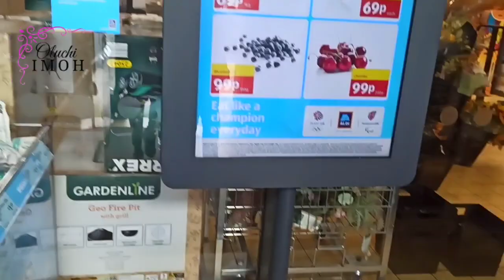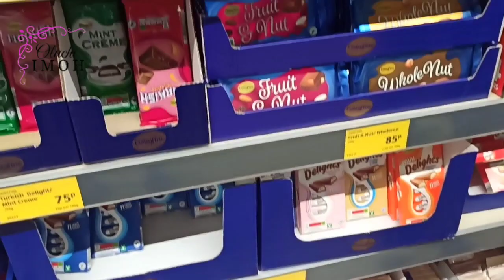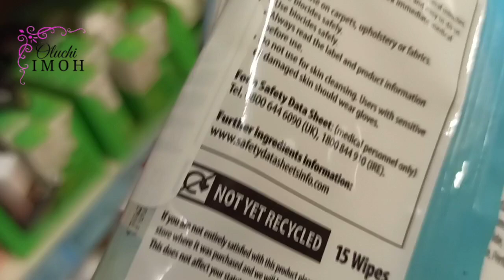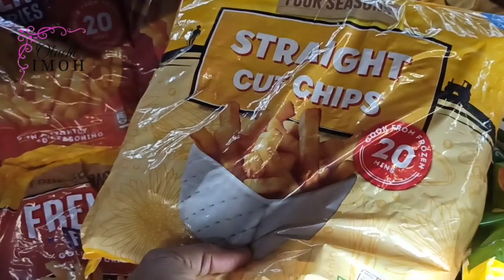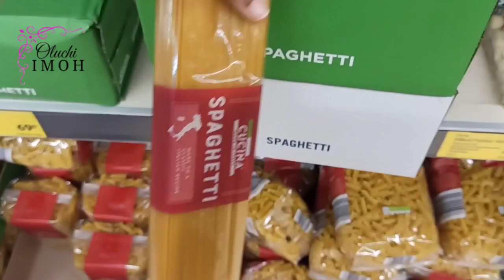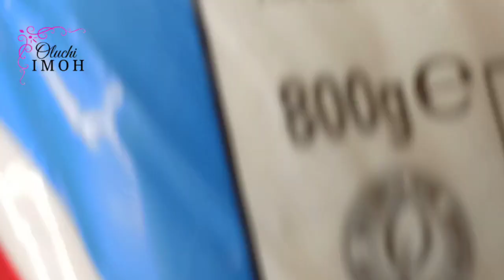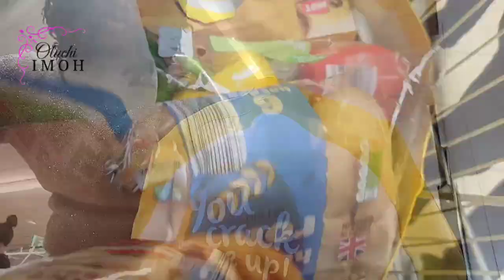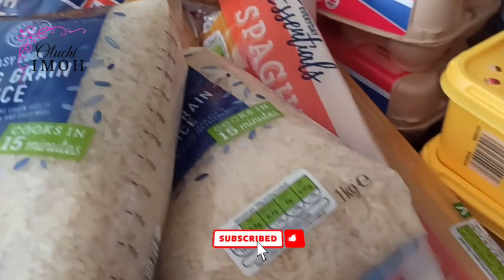UK Vlog: FOOD Grocery shopping for a Family of 4| Living in Manchester| Grocery Haul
We went for a Food grocery shopping haul in Manchester, United Kingdom and I thought what we got was going to last for weeks!!
Oh my days!😂😂

Drop me a kind comment

Ephesians 3:20
Stay Happy
Stay Safe
Stay Blessed

Cheers! ❤️

Music Credit
Ikson